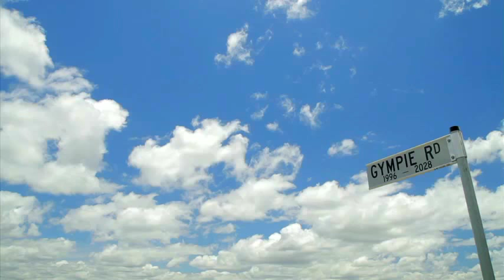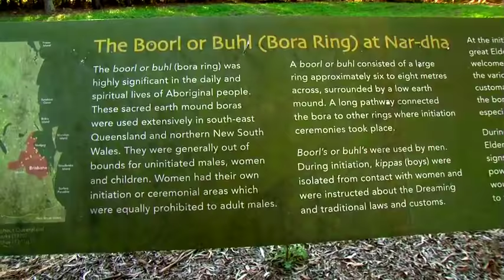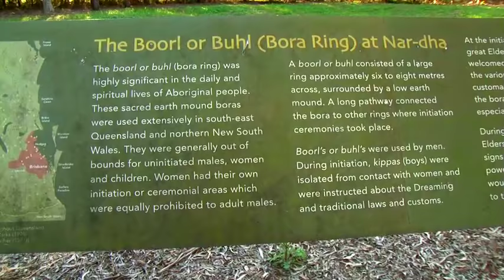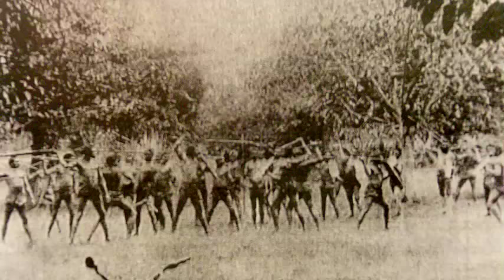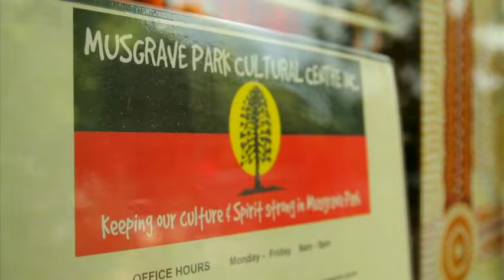Secret 🖐🏿 Ancient_Black_Aussie_Songlines_into_Brisbane by Alex_Bond of Gubbi_Gubbi_First_Nation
Before the Brutish invasion
of the great southern
 “Garden of Eden”
the happy tribal populations
of Nunukul, Gubbi Gubbi,
Wakka Wakka, Bira Guba,
Gooreng Gooreng, Yuggera
Yugambeh, Bunjalung
peoples 🧔🏾👩🏿‍🦰👴🏿👵🏿👩🏿‍🦲
lived peaceful
and productive lives.

Without the need for
unhealthy wheels,
beasts of burden,
sickening metallurgy
or paper power -
people walked, shoeless
along well worn paths.

Anyhow ask Alex
if the Gubbi Gubbi
memorised their song lines
while cultivating roots
along familiar routes
across their gardened estates
that their ancestors homed

And going to where
it was good
they stayed where
they could
having learnt
it would
be safe and convenient
for their family

Traditional Custodians
and Native Title Rights Holders

Map of Black Aussie Nations

Historical Gubbi Gubbi Papers @ AIATSIS

Wikipedia

Remember  :: Dundalli
Native leader assassinated
by Gov. military execution ...

5 January 1855

Translate ::
His last words ... to his people
Corralled atop Windmill Hill
In horror !